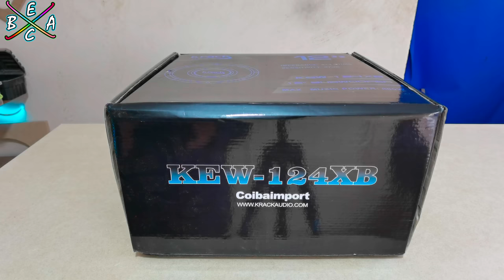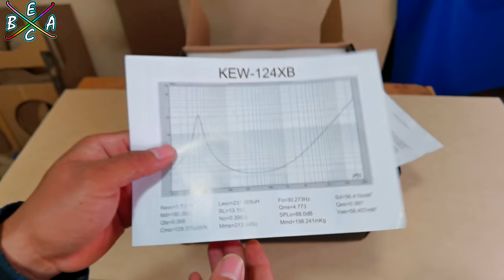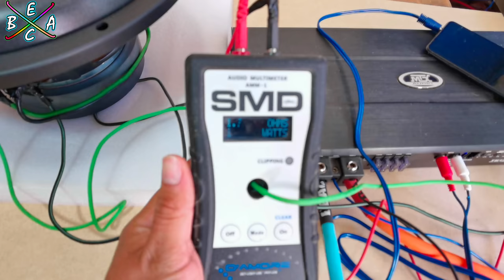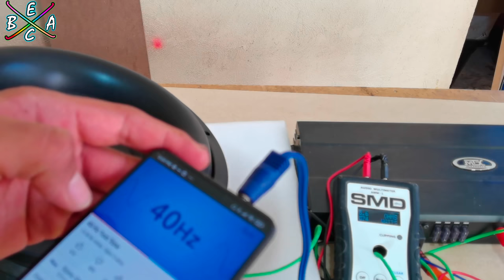Subwoofer Barato Con Suspensión Brutal - Krack Audio KEW-124XB | EBAC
Hola que tal mis estimados amigos Extreme Bassers ,en esta ocasión pusimos a Prueba el Subwoofer de enorme suspensión de la marca Krack Audio y le realizamos algunas Pruebas, espero y este Video les guste y muchas Gracias a todos los que dejan sus donaciones ,nos es muy útil para realizar mas pruebas de equipos que ustedes me piden , suscríbanse si aun no lo están y apoyen dejando su Pulgar Arriba gracias por Ver Y que ¡¡¡Viva El Bass!!!